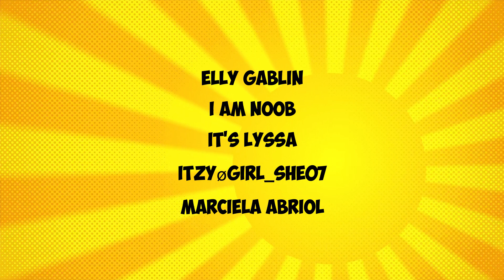ASMR HOT CHEETOS MOZZARELLA CORN DOG | Tran Twins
In today's Mukbang Monday, we have Cheesy Hot Cheetos Mozzarella Corn Dog!  ASMR: No talking, just eating sounds.

TRAN TWINS
300 WILLOW ST # 4199
USA